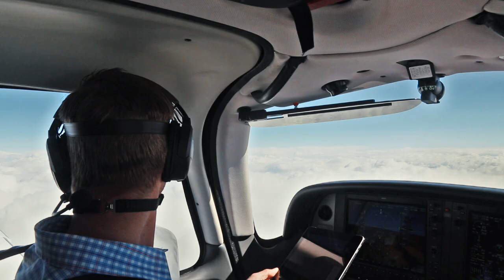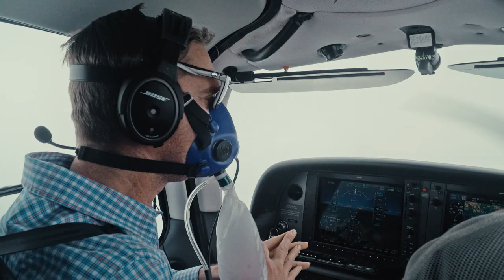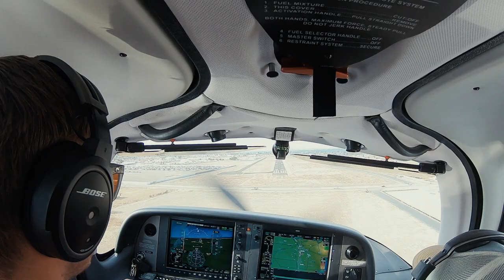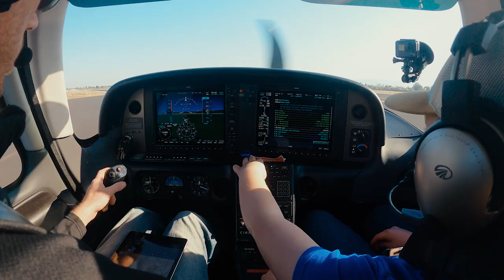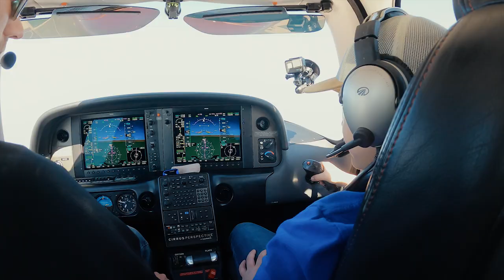Amazing!! Kid Flies The Plane In Los Banos California - Shay Farm Kid - Vlog 2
THANK YOU all so much for watching the video!
Please Comment Your Thoughts On The Video.

IN THIS VLOG:
In this second Vlog you come with me on an adventure and beautiful flight over the Owyhee Reservoir, among the snowy mountains, and beautiful Lake Tahoe and to visit our California fields, also my nine year old son pilots the plane.